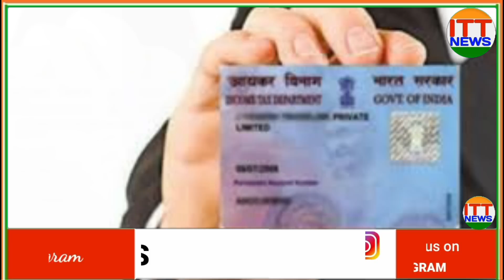07 अक्टूबर 2022 के मुख्य समाचार बडी़ खबरें ! Taza Khabre Today breaking news